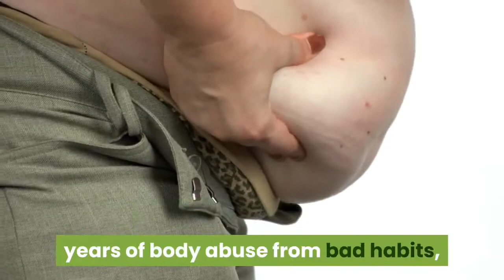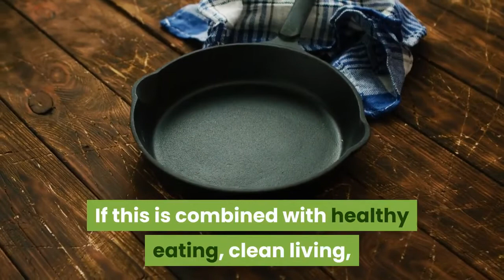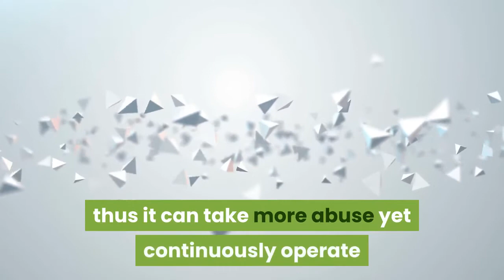Body Fitness Routine: The Human Body Is Considered Fit If It's Mental And Physical Health Are Good.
This video will be showing us some body fitness routine you can indulge in to keep your mental and physical health in check.

Fitness and health motivation, fitness and health tips, fitness and health lifestyle and so on will all be explained in this video.